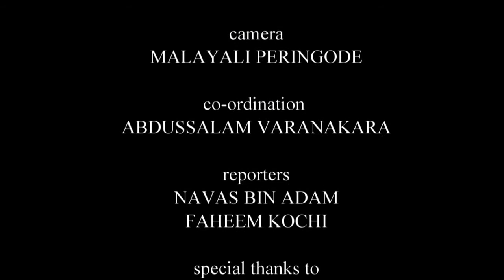Islahi News Conference Special Edition ഇസ്‌ലാഹി ന്യൂസ് സമ്മേളന സ്പെഷ്യൽ എഡിഷൻ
Islahi News Conference Special Edition
ഇസ്‌ലാഹി ന്യൂസ്  സമ്മേളന സ്പെഷ്യൽ എഡിഷൻ